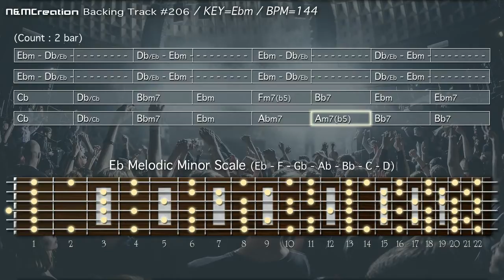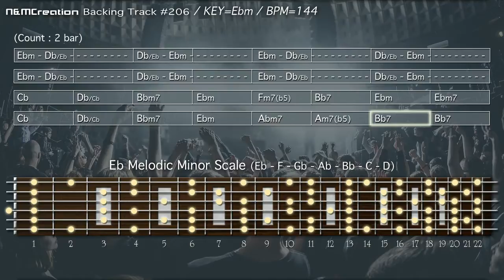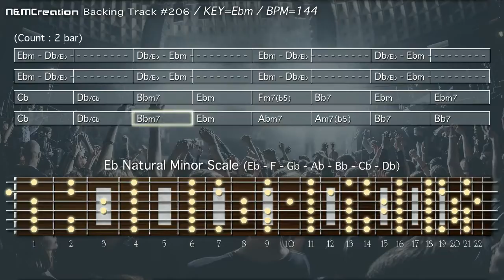80s Arena Rock Metal METAL Backing Track music in Ebm Guitar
To discover more about 80s Arena Rock Metal METAL Backing Track in Ebm check out: 🏽👉🏾 😎 The best Resources For Musicians

This video is all about 80s Arena Rock Metal METAL Backing Track in Ebm  but may fall into the following genres too:
-electronic guitar backing track E Flat Minor 🎸
-electric guitar 🎸
-jam track 🎶
-pop rock

😆 If you want to learn more regarding 80s Arena Rock Metal METAL Backing Track in Ebm and other amazing musical videos, I suggest you have a look at our other video clips